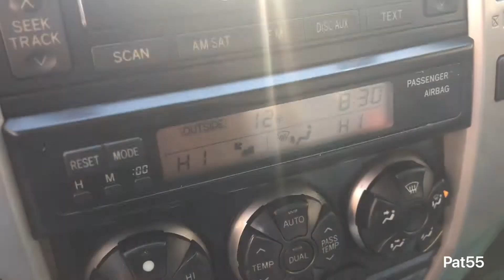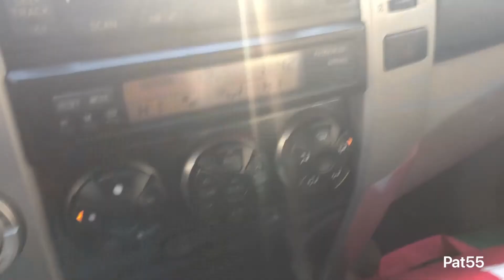Does DoorDash pay good? Lets Find Out!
I tried DoorDash for half a day and this is how it went.

Become a DoorDash driver! Work flexible hours and earn an extra $100 after 240 deliveries.